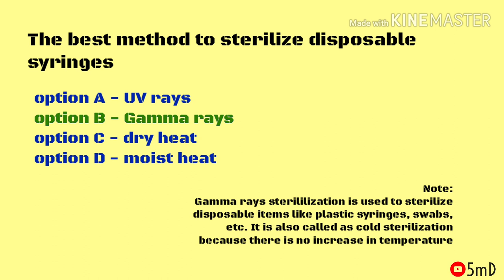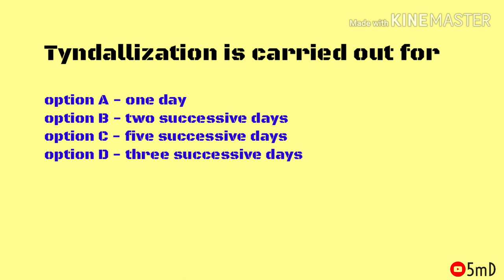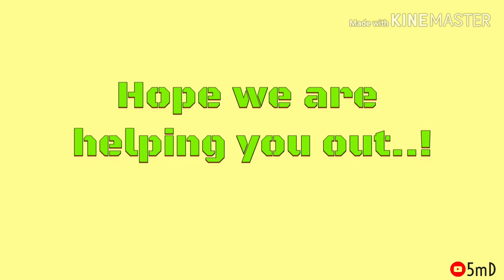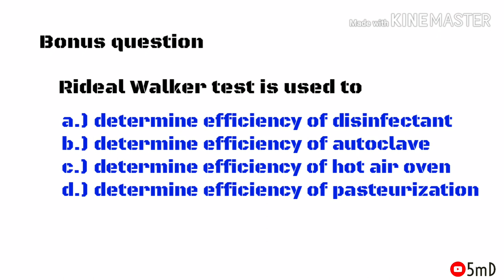MCQueen - #4 - Sterilization - Microbiology - 5 min Dentistry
Get ready to Revise your concepts with our MCQueen. And... a surprise bonus question is waiting at the end !